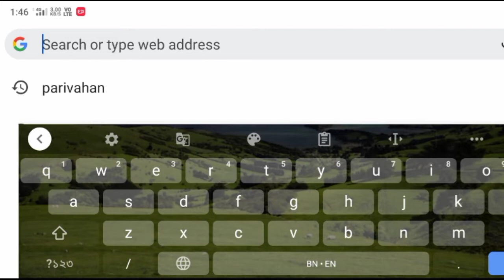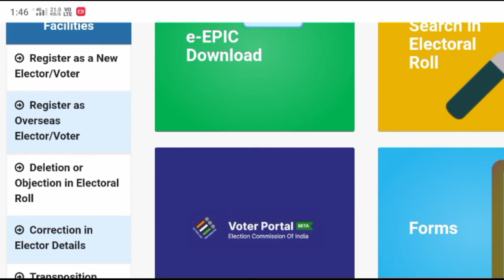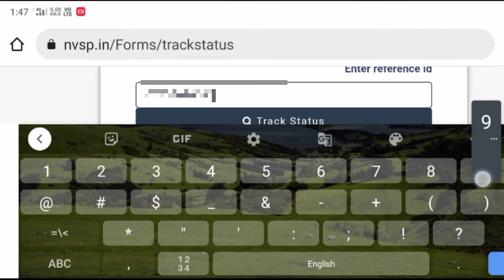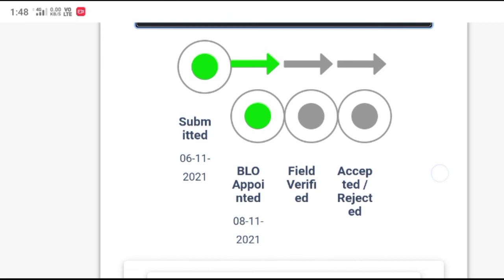Voter Application Status in Bangla || How To Check Voter Correction Status WB 2022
Check Voter Application Status.

The main theme of the video. In the video, after correcting the new voter or voter card in NVSP, the application was not accepted or rejected. We will learn in the video how to check with mobile.

(1)voter card status check 2021.
(2)voter card status check 2021 bangla.
(3)voter card status check bangla.
(4)voter card correction status check.
(5)how to check voter id online.
(6)how to check voter id online bd.
(7)how to check voter id online with epic number.
(8)how to view voter id card online with photo.
(9)voter card status accepted.
(10)pvc voter card status check.
(11)status voter id card,track status voter id.
(12)voter card apply status check.
(13)how to check voter id card status 2022.
(14)voter id card application status 2022.
(15)how to check voter id card status in mobile.

Avoid Strike/Claim With Discription :-
This video is fair use under U.S. copyright law because it is non-commercial, transformative in nature, uses no more of the original work then necessary for the video's purpose, and doesn't  complete with the original work and could have no negative effect on it's market.